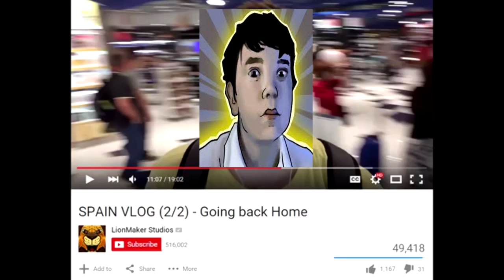Lionmaker Exposed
Omfg I knew it all along. We have all been blind this whole time. Aaron Allchin... The messages... They all are connected. Finally the truth has been revealed to us

Question for aaron Allchin:
Hey, Leafy! Name the video this is from and actually answer the question this time. Lots of love UnDead